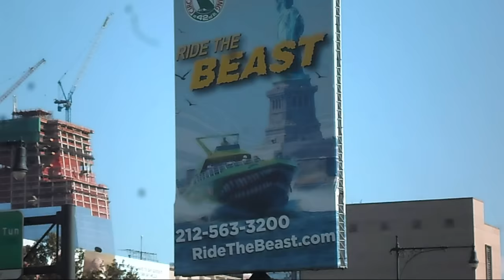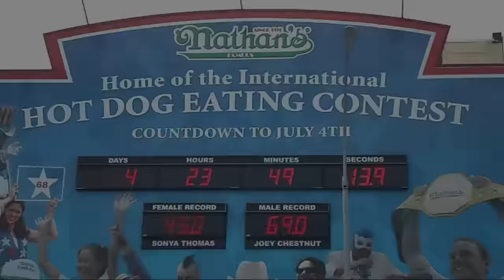The Stupid Orange In New York City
This is a comedy of a man traveling with a crazy red neck woman and a talking orange that does nothing but call them stupid among other things in this twisted wacky comedy.